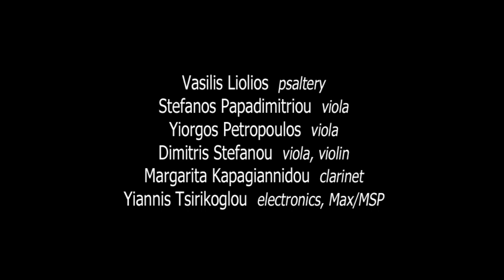Eventless Plot - 'Cosmographia'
Extract from 'Cosmographia' (2018) by Eventless Plot, who are three Greek musicians who met as students in Thessaloniki in 2000 and have created music collectively ever since: Vasilis Liolios, Yiannis Tsirikoglou & Aris Giatas.
On this track the players are: Vasilis Liolios (psaltery), Stefanos Papadimitriou (viola), Yiorgos Petropoulos (viola), Dimitris Stefanou (viola & violin), Margarita Kapagiannidou (clarinet) & Yiannis Tsirikoglou (electronics, Max/MSP).
From the CD 'Parallel Words', featuring three recent chamber works by Eventless Plot.